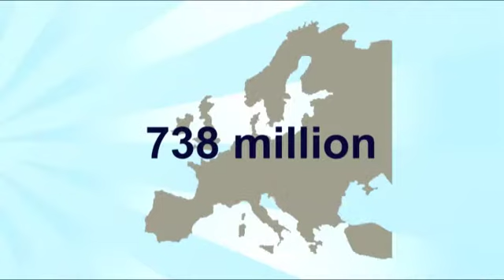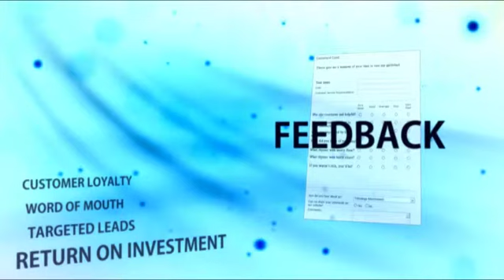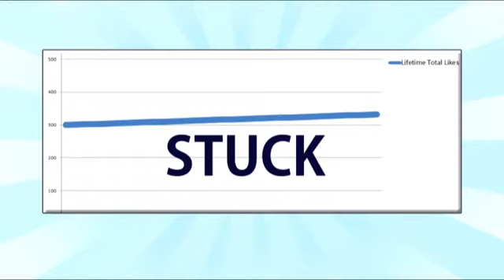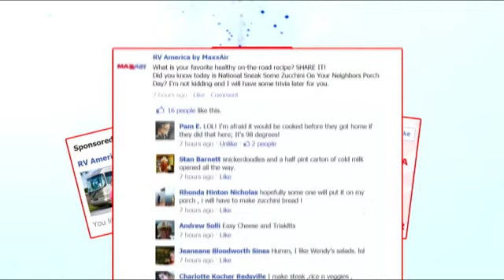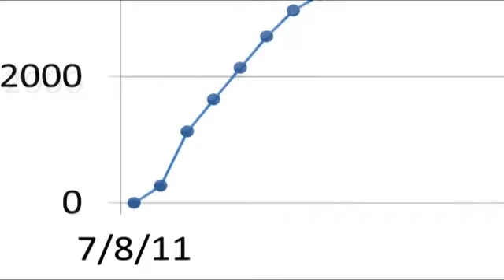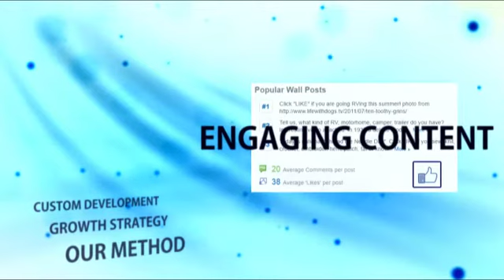MarketBlazer Social Media Solutions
Overview of MarketBlazer Social Media solutions and strategies for getting clients engaged with their customers in a productive long-term way.